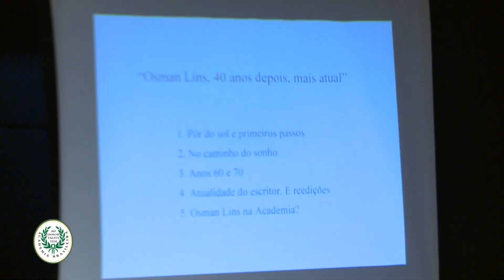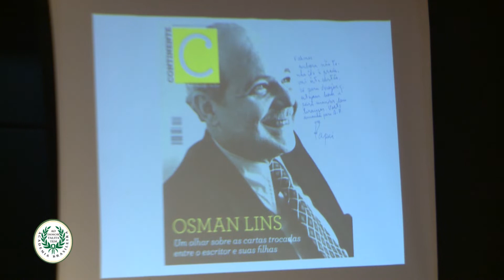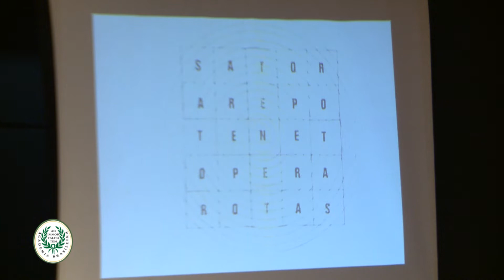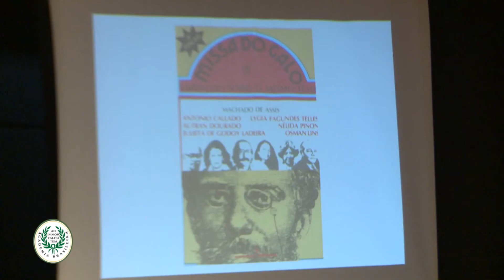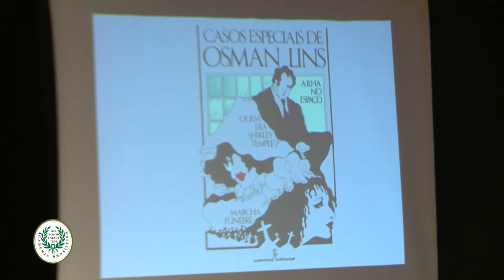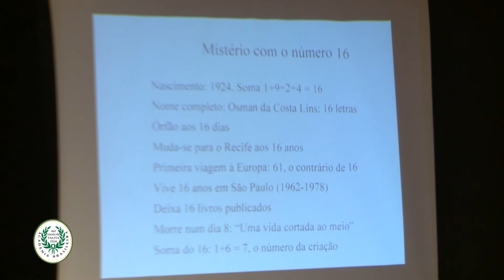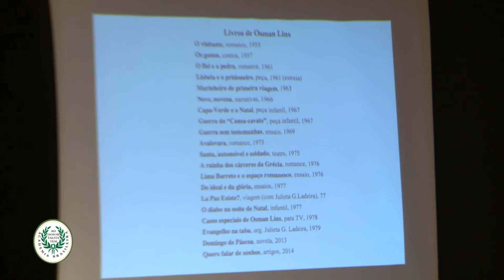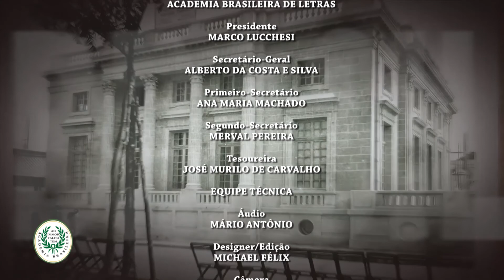6º Ciclo | Osman Lins, 40 anos depois, mais atual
Ciclo de Conferências “Cadeira 41”
Conferência: "Osman Lins, 40 anos depois, mais atual"
Coordenação: Ana Maria Machado
Palestrante: Hugo de Almeida
Data: 30/08/2018